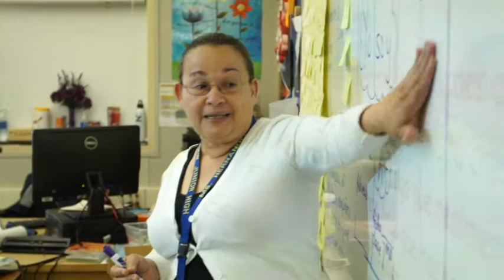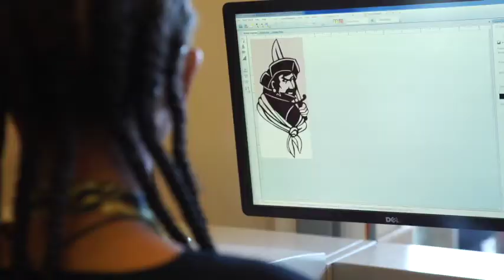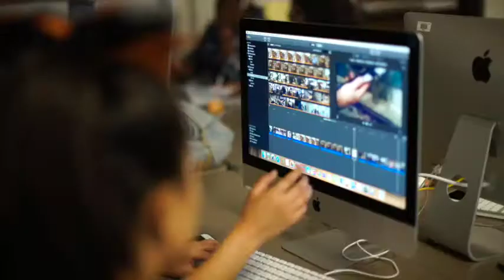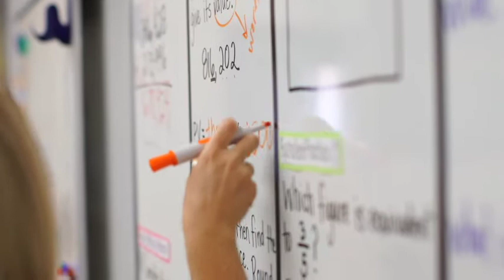Attendance Matters at Pittsburg Unified School District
School attendance is very important to Pittsburg Unified School District. This video was a collaborative effort with the Student Services Department, SARB team, teachers, students, and staff. The goal of the video is to explain why attendance matters. Missing instruction impacts a child's education and being absent a few days at a time can add up quickly.